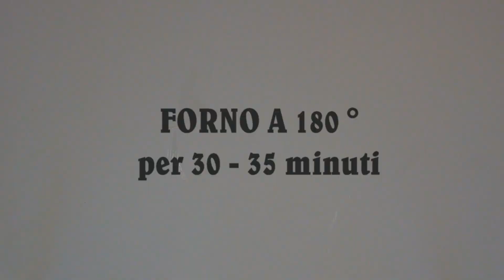STRUDEL SALATO AI FUNGHI patate, speck e fontina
Lo strudel salato ai funghi e' un perfetto salvacena,  o perche' no anche per un aperitivo o per un buffet. E' facile e veloce da realizzare!

Ingredienti:
- 1 rotolo di pasta sfoglia rettangolare
- 2 patate medie
- 400 gr di funghi misti surgelati
- 70 gr di speck a fette
- 70 gr di fontina
- 4 cucchiai di grana o parmigiano
- 1 uovo
- 2 spicchi d'aglio
- olio, sale e pepe Q.B.
              per la finitura:
- 1 uovo